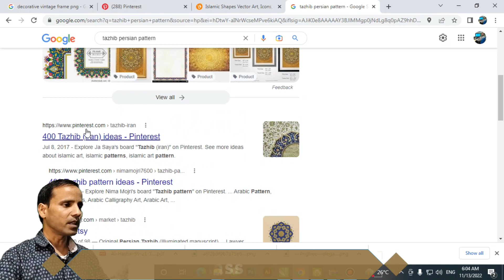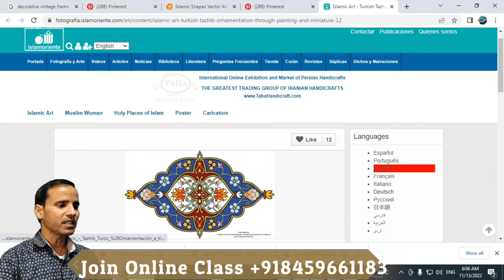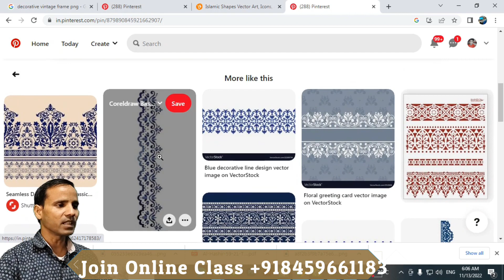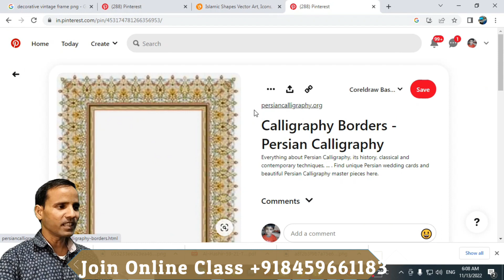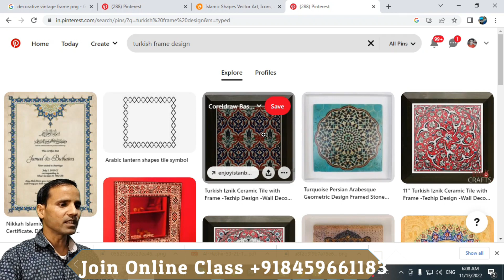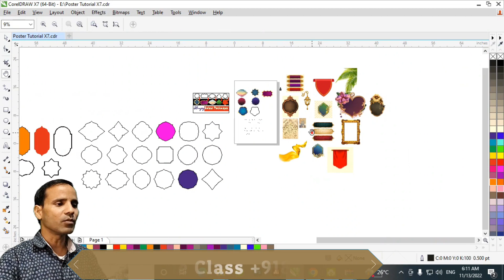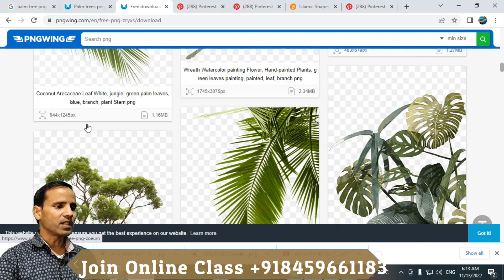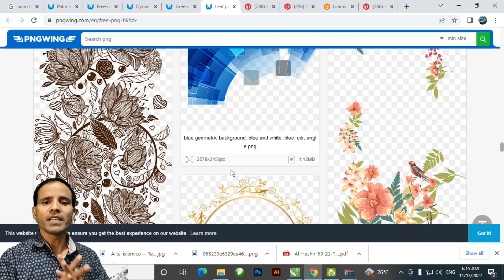How to download clipart for urdu poster design | Poster Design Part 5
This is very important video for one who have great passion to learn Urdu poster designing in a professional way. In this video you will learn to download hd png images from different sites with unique trick.